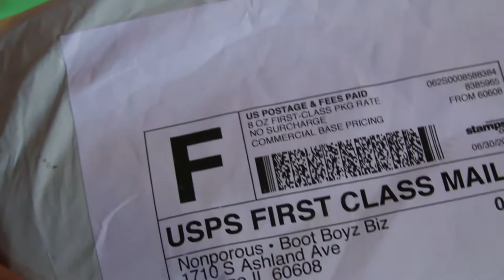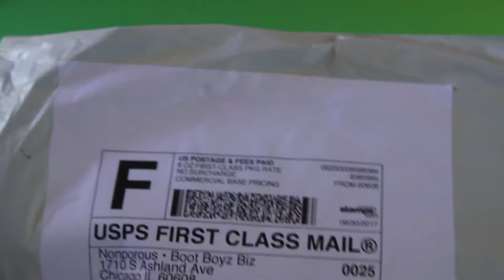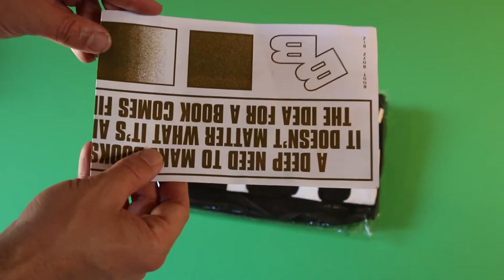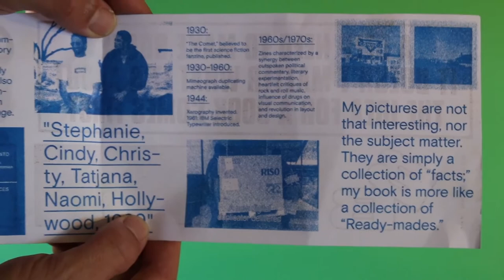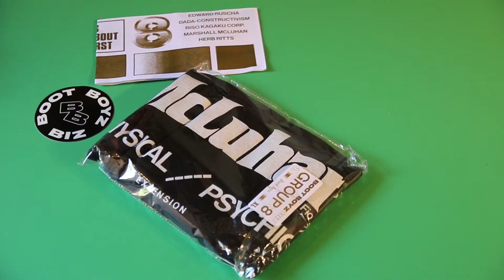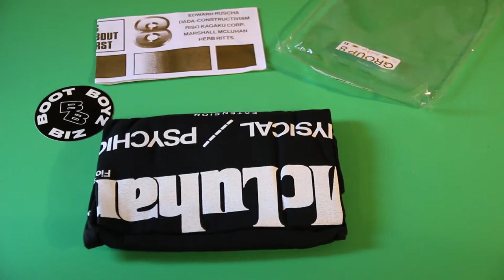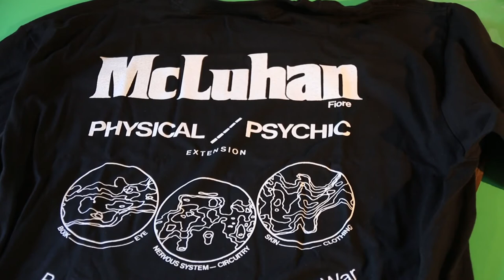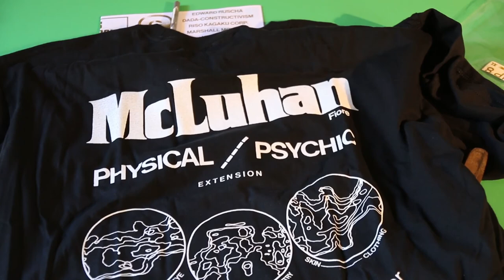Unboxing Video - Boot Boyz Biz - Group 8 - Marshall McLuhan!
I received a package from Boot Boyz Biz in the mail - In this video I open it!